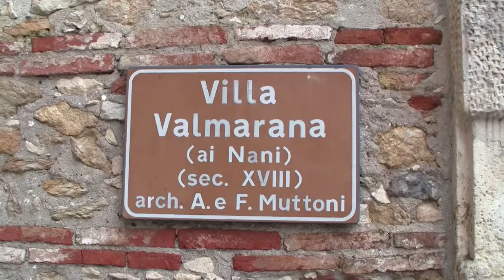ヴィラ ヴァルマラーナ 第97回ヨーロッパ建築ゼミナール（イタリア編⑱）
ヴィラ・ヴァルマラーナです。このヴィラにはルネッサンス最後期の画家ティエポロの絵があります。世界遺産となっています。ここはヴィラ・ロトンダから歩いて約５分の場所にあります。